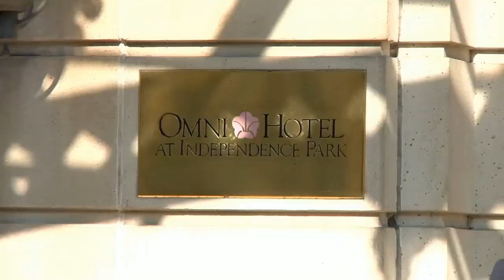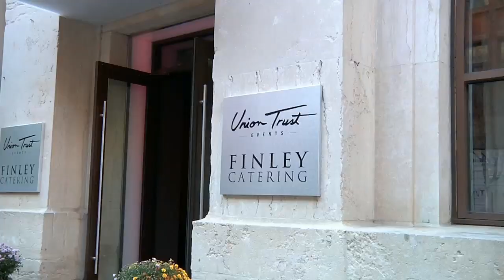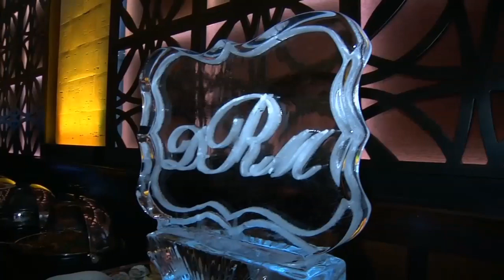Wedding Video Union Trust in Philladelphia - Videogems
A great wedding at a wonderful venue by Videogems Videography. This was one of the first weddings at Union Trust.